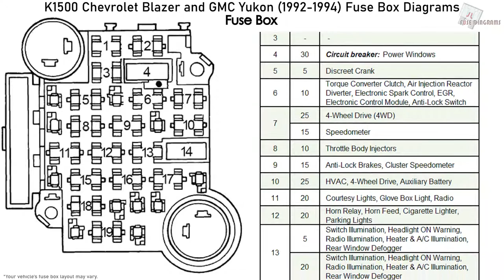Chevrolet Blazer and GMC Yukon Fuse Box Diagrams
Fuse Panel Diagram Chevy Blazer, Suburban and GMC Yukon (1992, 1993, 1994)